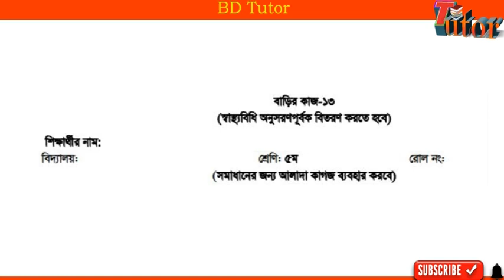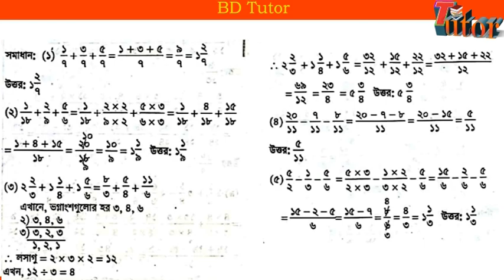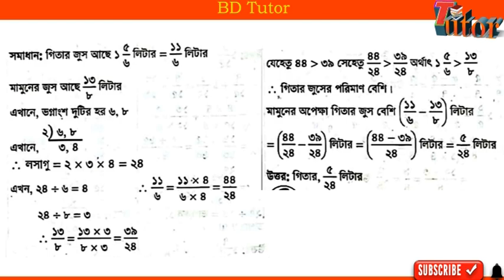Class 5 assignment 11th week Math Answer